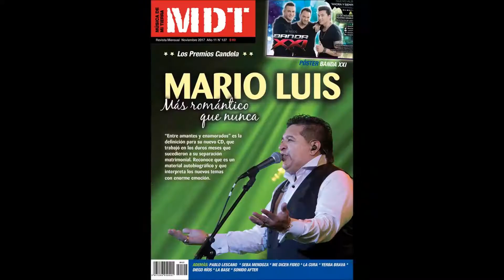SPOT MDT (MÚSICA DE MI TIERRA)- NOVIEMBRE 2017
Spot de la edición de Noviembre de 2017 de la revista Música de Mi Tierra.